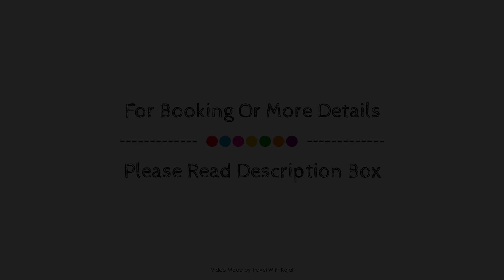*Sky View Suite Horizons 101! Great View Unit, Cebu, Philippines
Searching For
1. *Sky View Suite Horizons 101! Great View Unit - Cebu
2. *Sky View Suite Horizons 101! Great View Unit - Cebu Virtual Tour
3. *Sky View Suite Horizons 101! Great View Unit - Cebu Rooms
4. *Sky View Suite Horizons 101! Great View Unit - Cebu Amenities
5. *Sky View Suite Horizons 101! Great View Unit - Cebu Videos
6. *Sky View Suite Horizons 101! Great View Unit - Cebu Offers
7. *Sky View Suite Horizons 101! Great View Unit - Cebu Deals
Audio Credit:
Track Title: Reasons To Hope
Artist: Reed Mathis
TravelWithKajal #*SkyViewSuiteHorizons101!GreatViewUnit #*SkyViewSuiteHorizons101!GreatViewUnitCebu